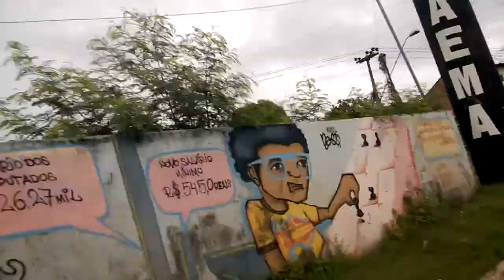Grupo Sport Bike Indo a Trilha na Reserva Batatã Cidade de São Luís Maranhão